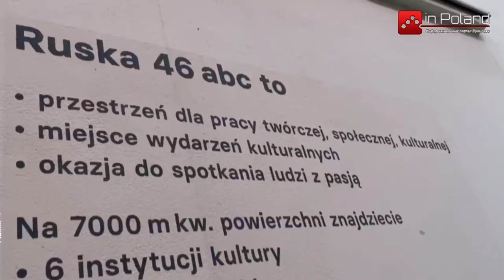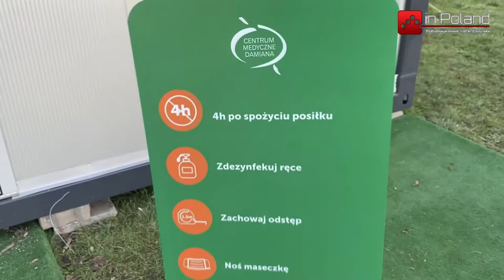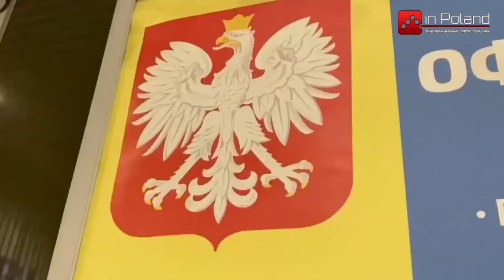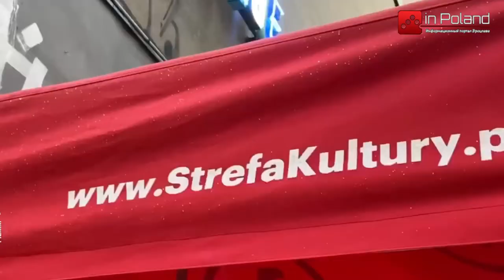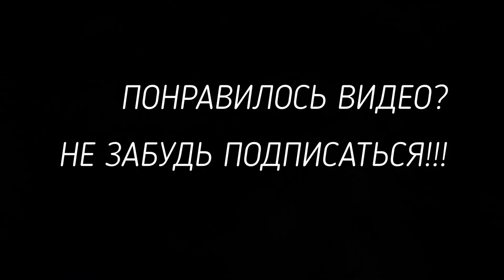Актуальные новости Польши inPoland - выпуск 16.06.2021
В этом выпуске новостей inPoland вы узнаете :
1.Какие страны Украина считает своими друзьями ?
2.В Польше полиция предотвратила гонку стрит - рейсеров.
3.В Польше водитель сбил ребёнка и родителей. Его объявили в розыск.
4. На польской границе можно сделать вакцину от коронавируса.
5. Неоновый двор Вроцлава провёл праздник в свою честь.